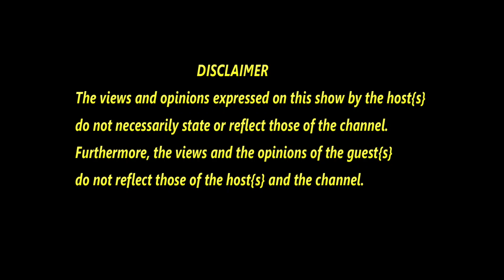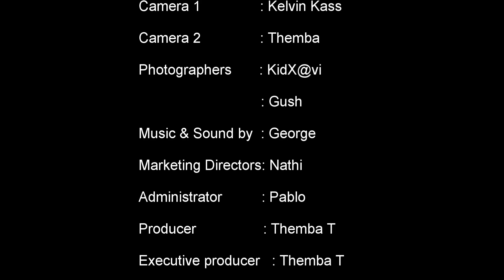Episode 23 Born Again | JMPD Guy | Hostess | Pubic Hair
🎙TALK YOUR ISH PODCAST🎙

🧑🏽 Host : J Stories
👨🏽‍🏫 Co Host:  Nator BabyBoy
📸 Captured By: @talkyourishmedia
🔊 Sound: George

Facebook: Talk Your Ish Podcast